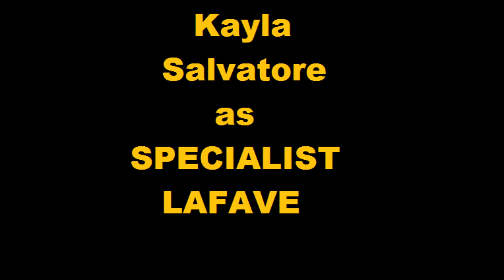There Can Only Be One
Cast: Sam Zebley as Sgt. Dashing Dj Urie
James Salvatore as Gen. Gilbert/Ninja Terrorist #1
Kayla Salvatore as Specialist LaFave